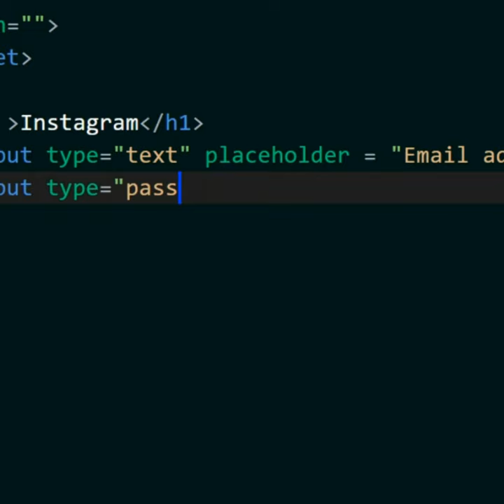Instagram Log in Page Create in 1 min || CSS and HTML || Coding Short